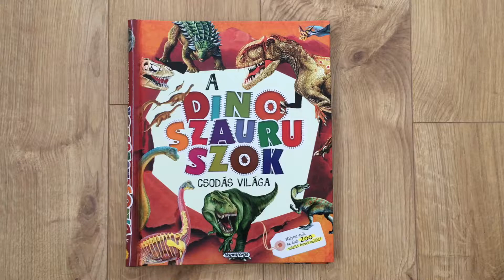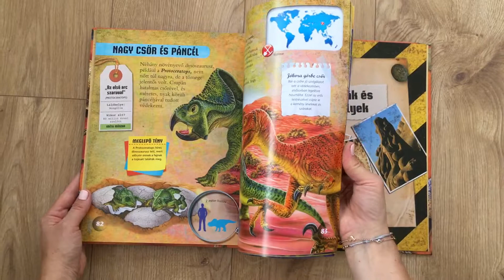Consuelo Delgado: A dinoszauruszok csodás világa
Milyen volt az élet 200 millió évvel ezelőtt?
Bővebb információ: foxbooks.hu
Szerző: Consuelo Delgado

"Több millió évvel ezelőtt a dinoszauruszok uralták a Földet. Ebben a kötetben a több száz adat és illusztráció segítségével fedezheti fel az olvasó ezt a csodás világot, a dinók életmódját, táplálkozási szokásait, testméretét, élőhelyét, és sok minden mást is."